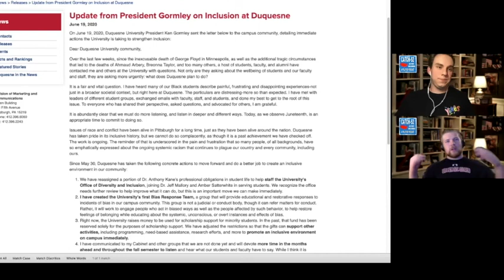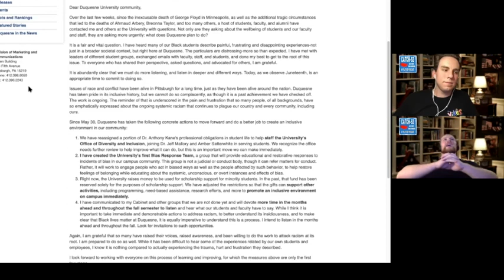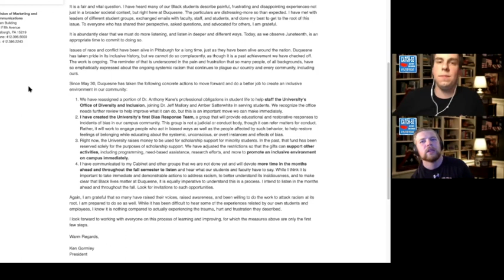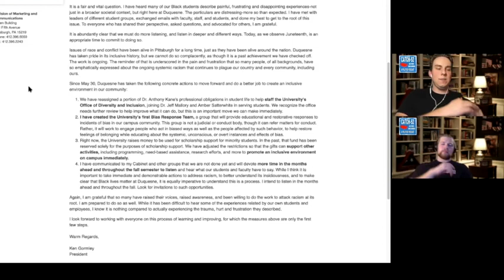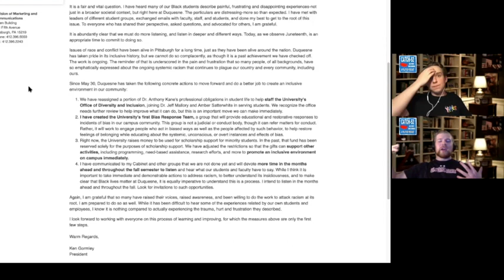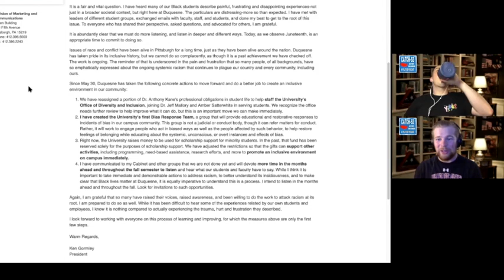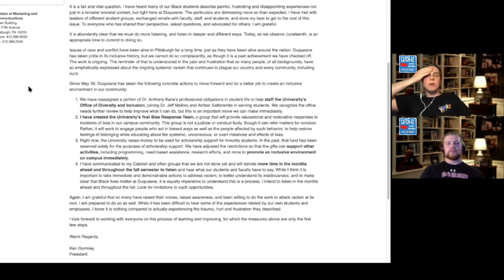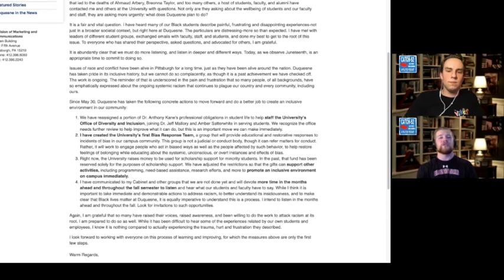Week 20: President Gormley was not aware of racism at Duquesne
The twentieth episode of Catch 52: A Politics Podcast